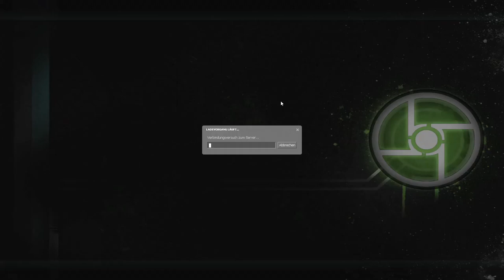d1 eli 01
gaming
spiele
green hell
noobs
spass
pc
computer
steam
epic
fun
pietsmiet
deutschland
corona
how-tow
money
geld
sex
porn
free
crack
minecraft
gronk
react
afk
lol
brownrabbit
popped
garbage
trash
sitdown
turing machine
pseudocode
science
computer
algorithmic
program
rule
interpreter
compute
interface
code
astronomer
geographer
computable
computational
entscheidungsproblem
parser
interpolation
logic
method
checksum
parameter
factorization
coding
parsing
binary
bayesian
polynomial
scalar
kurt gödel
solver
flowchart
alan
binary
search
engine
programming
control
complete
mathematics
mathematical
induction
function
execution
formula
rule
elements
problem
algorithms
code
memory
firmware
programmer
software
subroutine
optimization
recipe
artificial
program
linear
programmable
computes
debug
approximation
spyware
vm
analysis
telnet
decidability
compiler
login
efficiency
multiplication
probabilistic
encode
assembler
malware
convolution
generalization
sequential
kernel
vector
equations
recursive
estimation
replication
optimal
decoding
decomposition
exponential
adware
subprogram
regression
elliptic
finite
approximated
equation
simplest
data
processing
differential
automated
reasoning
integer
logical
softlifting
hamiltonian
computability
initialization
optimized
encoding
portability
metaprogramming
nonprogramming
theorem
optimisation
matrix
spreadsheet
techie
cooking
clustering
predictive
probability
diagram
diophantine
nonlinear
counterprogramming
derivation
parameters
multiprogramming
applet
numerical
query
integrals
incrementor
iteratively
inference
hackathon
curve
metaprogram
bot
processor
generalizes
implementations
recursively
computations
graphical
teleprogramming
playbill
risc
minimax
effective
method
constraint
formulation
inverse
teleprogrammed
cryptographic
graphs
hardware
decode
procedural
optimizer
null string
antivirus
pessimize
wardialer
uploader
ssh
gnome
cybernetics
downloader
informatics
cybernetic
syntax
object orient program
quiche eater
download manager
background process
assembly code
write code
feedback
data
design
division
neural
network
application
human
brain
circuit
cpu
batch
systems
monkey patch
computer architecture
monkey
web server
randomizer
numerics
nomogram
differencing
disassembler
complier
kurtosis
googol
wordnet
peripheral brain
computer language
make coffee
surf internet
data path
wave clip
digital computer
log in
expansion slot
analog
process information
information superhighway
penetration test
prime
partial
total
ariane v
algorithm analysis
busy beaver
brahmagupta
string algorithms
computational geometry
medical algorithm
machine learning
boolean logic
fuzzy logic
matrix multiplication
diamond v. diehr
synthetic rubber
turing-complete
quick
question
quest
quilting
queer
recycling
rainfall
religion
reading
royalty
racism
rainforest
research
resilience
relationships
safari
science
shopping
sustainability
sound
summer
snow
school
travel
technology
the ocean
trees
the sea
the beach
textiles
universe
unity
underwater
urban
unique
umbrella
unicorn
usa
ugly
unemployment
vehicles
volcano
vikings
vegetables
vacation
vision
violence
spaulding
intensifiers
woman
hologram
oscilloscope
lacquer
photoelectron
manilla
activator
lightstick
molds
mesoamerica
microspheres
skeleton
sneering
hardener
diamagnetic
roughened
bistable
jnanappana
luminance
overlaying
purkinje
mahamuni
neodymium
burned
solido
overlays
overeaters
dacoits
cataphyll
erythropoietin
bangs
openlayers
fitr
trohman
organism
stuck
groundbait
factualism
allowable
endless
hurstbridge
naturopath
balitoridae
stretcher
mynchen
eskimo
boundless
dissimilate
parvathi
ancestors
alateen
limitless
microcapsule
ex
unbounded
prudhomme
kingric
musculus
patines
dink
inexhaustible
catlike
unrivaled
femininity
discursive
lxii
fedspeak
phenprocoumon
possession
scindhias
ostsiedlung
sensing
hydroquinone
egwine
baljuw
dandelion
bechar
castile
distance
distance
ethos
auckland
outdoor
sarim
hursley
forcefield
basant
scud
destined
sambourne
instant
bassleroceratidae
gazimestan
oshea
britannica
protection
myenteric
heuristics
liquid
carbaryl
silke
birkenhead
emblazonry
grumpy
eucharistic
chiliomodi
schoolroom
systemix
bottlenose
simmenthal
uroliths
vibushanan
declinometer
angel
bicentennial
butches
horticulturally
tenejapa
koukoulion
corner
showboating
lvf
zurich
tithonian
drayton
mvo
houselights
cubbyhole
severn
lollapalooza
metallotherapy
leod
mellowed
negator
tabooed
heaven
fredegar
fakhr
proof
spiny
thotlakonda
ciuhur
sesquicentennial
actinides
jones
tabaret
subcabinet
jayamkondar
huvudsta
pet
curler
ashura
threap
colostomy
pharaoh
calade
snarl
impath
orthodontist
empyrean
devastated
suffering
traviata
kerb
monocarp
mohra
celebration
papaveraceous
sandlots
restios
tetraborane
rotate
sharps
serpentina
demilitarize
yurt
incorrect
speedily
iole
hvga
markers
jeannine
lenten
wheatworm
mulitask
gnus
yangochiroptera
perforations
iodine
rollercoaster
westen
phosphofibrite
defendor
coarsely
ravinia
compositionality
hwadae
gemini